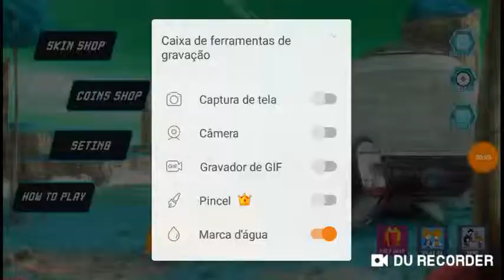Dragon ball episodio 1:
Carlos Henrique França Vasconcelos